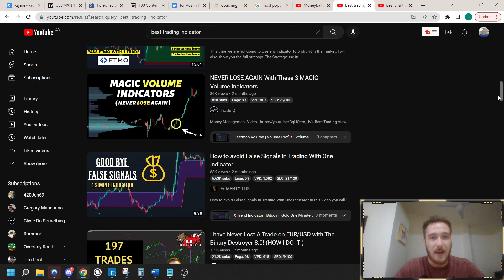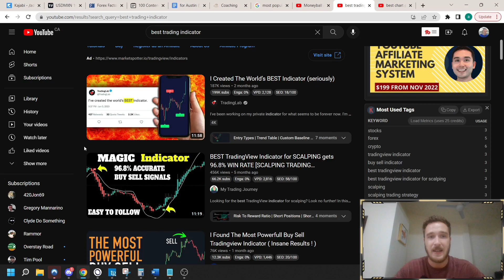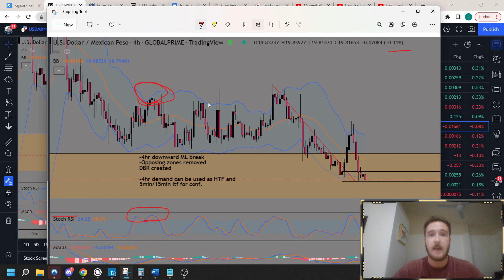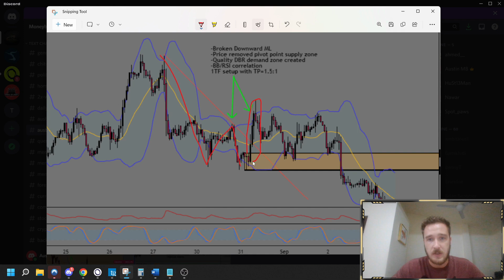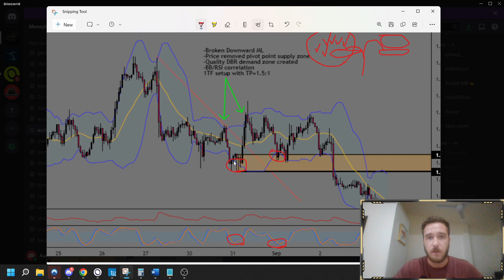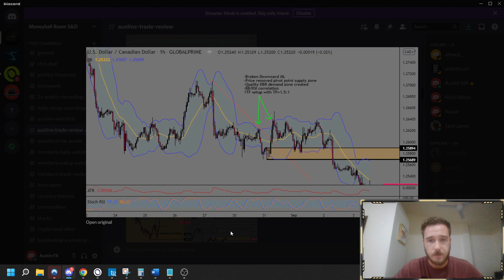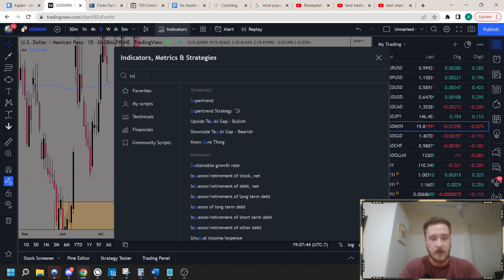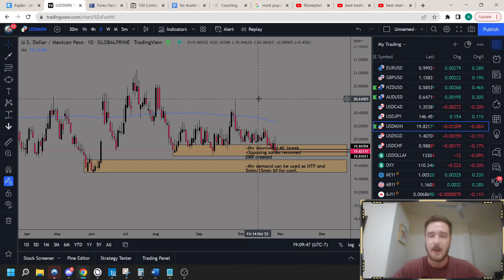How To Use Trading Indicators | TOP 3 Trading Indicators To Use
Today I share with you how to properly use trading indicators so you can become a profitable day trader. I also will give you the top 3 best trading indicators that you should be using. We will also talk about the common mistakes traders are making when using these trading indicators for quick profits. The trading indicators we talk about today are how to use bollinger bands, moving averages, macd, and stochastic rsi.

The content herein contains forward-looking statements regarding future events that involve risk And uncertainties. You are cautioned that these forward-looking statements are only predictions And may differ materially from actual events or results.

Cheers- Austin